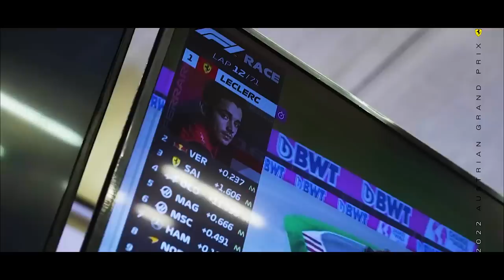SUPER MOTOR COM MAIS 30 CAVALOS MESMO? ENTENDA O CÁLCULO DOS 'CAVALOS' A MAIS DA FERRARI EM 2023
@scuderiamilani (Twitter)
YouTube.com/scuderiamilani

João 3:16

00:00 - Introdução
00:39 - Quanto 30 cavalos rendem em tempo de volta?
01:10 - Entendendo o que aconteceu
03:46 - A recuperação de Abu Dhabi
04:25 - Raciocínio lógico (1)
05:06 - Como a Ferrari deu esse salto?
05:47 - Raciocínio logico (2)
06:45 - Cálculo logico
07:37 - Conclusão